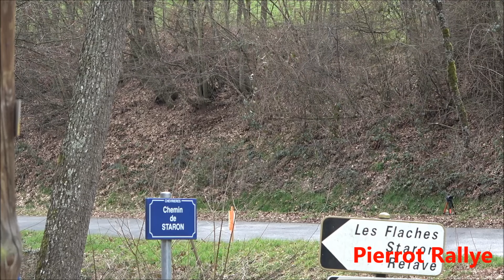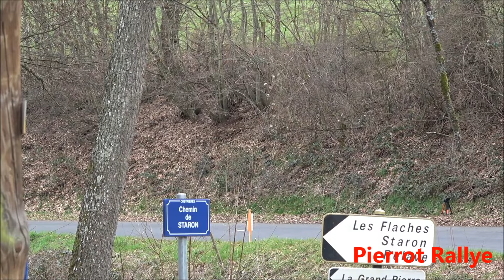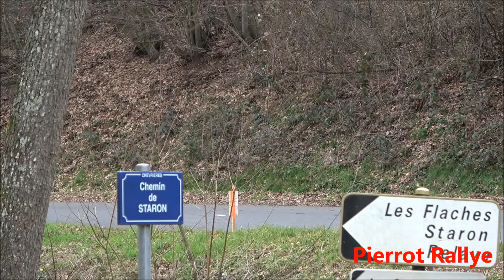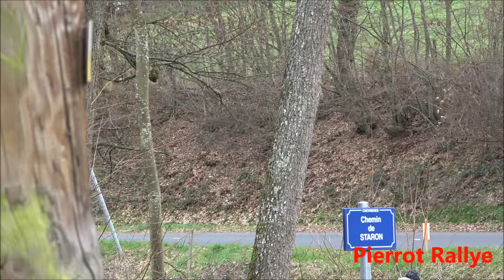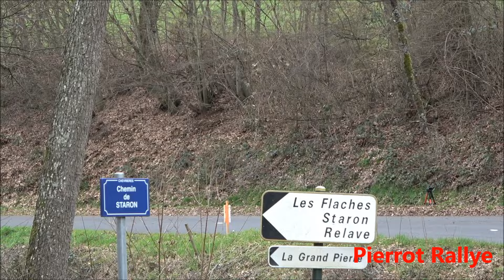Rallye du Baldomérien 2024 [HD] - Pierrot Rallye